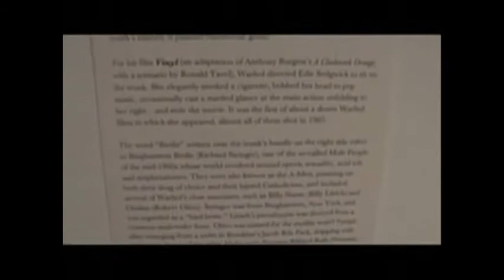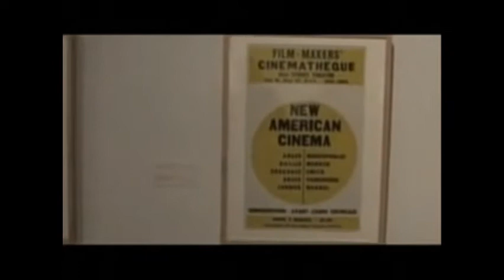Andy Warhol voice | Andy Warhol talking for 6 minutes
I love listening to Andy's voice, so I created this little compilation from many interviews and phone calls I found here on YouTube. I didn't bother to arrange the clips chronologically, sorry for that.